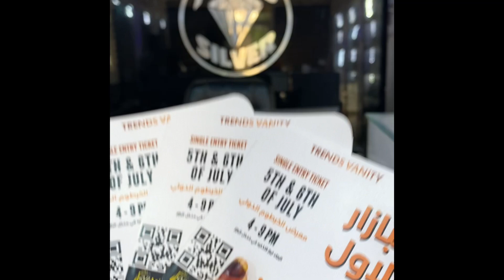كيف كان رد فعل صحباتي اول مرة يشوفوا بتي😍🔥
في الفيديو دا حبيت اوريكم الحاصل علي💛
اتمتى إنكن تستمتعوا وتستفيدوا
وما تنسوني من صالح الدعوات السمحة💛

حساب دلكة ماما الحلوة💜

أنا منو؟؟؟
نهضة الارباب (ضواقة)
عاملة القناة دي عشان أشارك "حاجاتي البحبها" معاكم وتستفيدوا و أستفيد منكم
حاجاتي البحبها: ضواقة، المطبخ، اسلوب الحياة ، زوجي وبيتي
who am I???
My name is Nahada Alarbaab (DowaQa)
i made this channel to share with you the “Things I love"
Things I love:
DowaQa, kitchen stuff, life style, my Family :)
Thanks